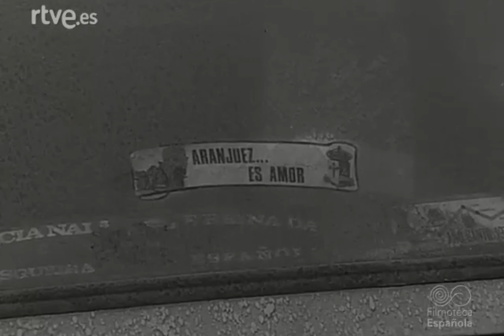El 600, 1973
El Seat 600 es la versión española del Fiat 600, lanzado en Italia en 1955. Seat conseguiría la licencia de fabricación para España y lo ensamblaría en la fábrica de la Zona Franca, en Barcelona. Se puso a la venta el 27 de junio de 1957 con un precio de 70.000 pesetas -a partir de otoño de 1962, desde 65.000 pesetas-. Era un utilitario de 4 plazas -rival del Citroën 2CV, Renault 4...- que se dejó de fabricar en agosto de 1973.

El 600 también hizo grandes aportaciones al imaginario colectivo: hizo crecer el comercio junto a la carretera, fomentó la aparición de segundas residencias en las urbanizaciones y propició el nacimiento de la imprescindible figura del dominguero. Hasta entonces, las excursiones las hacíamos en autobús o a pie, pero a partir de aquel momento cualquier prado o cualquier sombra bajo los pinos era buena para plantar la barbacoa.

El 600 fue el primer modelo de Seat en ser exportado. En 1965, llegó a Colombia y, más tarde, a países como Grecia, Dinamarca, Bélgica, Argentina, Polonia... o ¡Finlandia! El último 600 se fabricó en Yugoslavia en 1987: lo producía, bajo licencia Fiat, la empresa Zastava y lo denominaba 750.